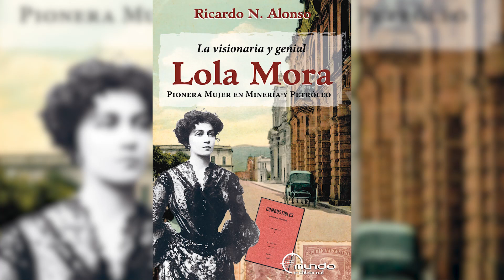Entrevista al dr Ricardo Alonso "Historia de la Mujer en Minería"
La Lic. Viviana Santinón Alonso entrevistó al profesional sobre la historia de la mujer en la minería.
El Dr. Ricardo N. Alonso, es autor del libro “Ensayos y reflexiones sobre la Minería, Minas, Mineros y Minerales”, Doctor en Ciencias Geológicas, UNSA. Profesor de UCASAL, Cornell, Arizona, Potsdam y Tucumán. A lo largo de su carrera cumplió funciones en diferentes cargos de instituciones tanto en el ámbito público como en el privado. Integra distintas entidades vinculadas a la minería con representación a nivel provincial, nacional e internacional. Es miembro de la Academia de Ciencias de Buenos Aires. Autor de unos 400 artículos científicos y 60 libros. Fue galardonado con los más prestigiosos premios que otorga la Geología Argentina.